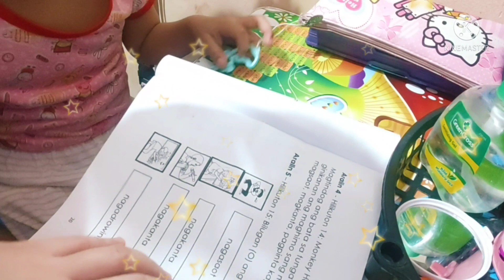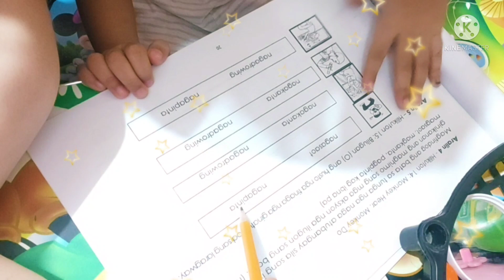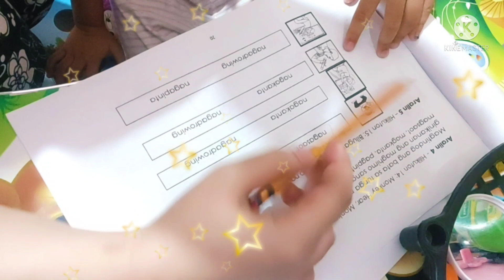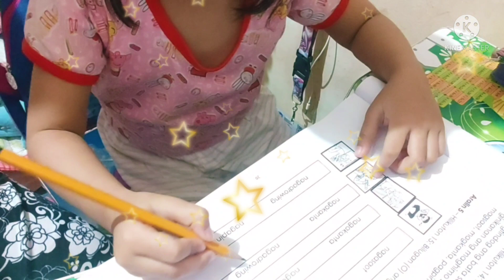Elly's 5th day of module 4 ☺️☺️